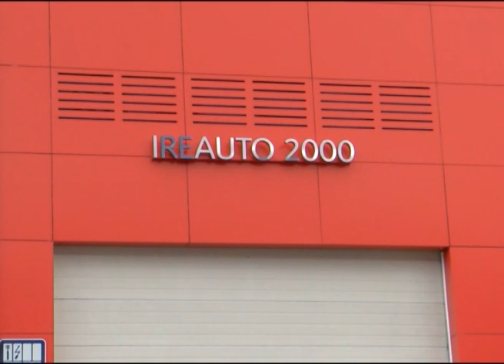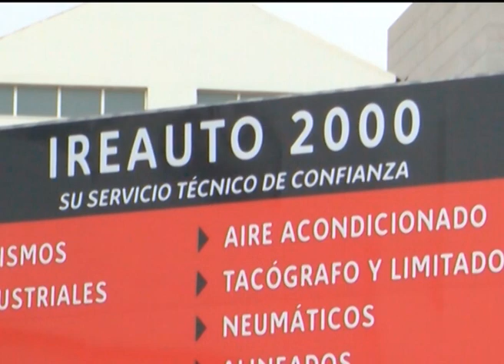IREAUTO 2000 SERVICIO OFECIAL CITROEN CON EL DEPORTE DE ELITE